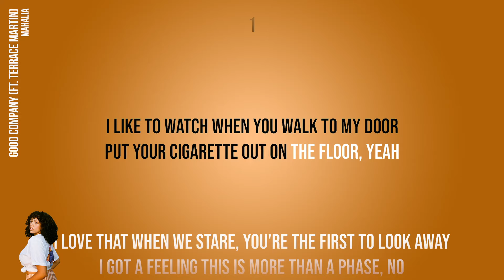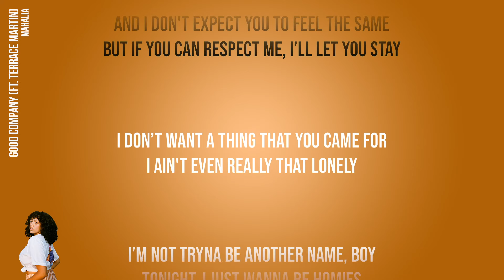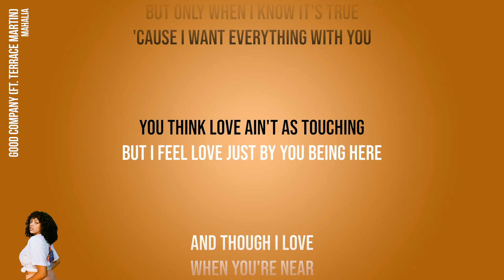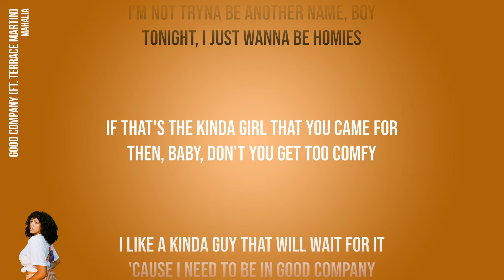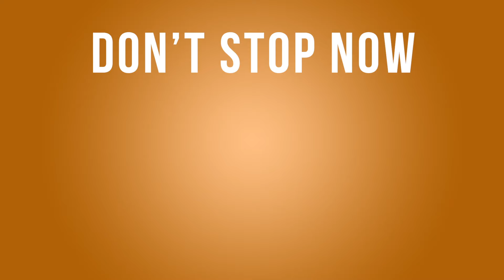Mahalia - Good Company ft. Terrace Martin (Official Karaoke Instrumental) | SongJam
Sing along to the official karaoke instrumental of Mahalia's Good Company.

Lyrics
I like to watch when you walk to my door
Put your cigarette out on the floor, yeah
I love that when we stare, you're the first to look away
I got a feeling this is more than a phase, no

And I don’t expect you to feel the same
But if you can respect me, I'll let you stay

I don't want a thing that you came for
I ain’t even really that lonely
I'm not tryna be another name, boy
Tonight, I just wanna be homies
If that's the kinda girl that you came for
Then, baby, don't you get too comfy
I like a kinda guy that will wait for it
'Cause I need to be in good company

I like when we settle down on the sofa, uh
You do a little shuffle just to get a little closer, yeah
I love the way that lighting is catching your face
Now I see you clearly, this is more than a date, huh, huh

If you trust me, I’ll trust you
If you lay down, I'll lay too
But only when I know it's true
'Cause I want everything with you
You think love ain't as touching
But I feel love just by you being here
And though I love when you're near

Stay with me tonight, babe
Lay with me tonight, babe
Please stay 'round tonight, babe, uh
Company, good company, hold me

Shut up
Yeah, baby, we, we not fuckin' around
Felix is here
Felix?
Yeah
Yo, fam
Felix, what up, baby?
What's going on, man?
Congratulations, dawg
I'm telling you, man
It's one of them things right her
Listen, the shit felt like I was roller skatin'
I ain't roller skate since I was goddamn 10 years old

We at SongJam: Official Karaoke LOVE to see your comments and suggestions, so much so that we just had to put a playlist together of YOU singing karaoke!  If you use our video, please credit us and we will be so happy to add you to our new SongJammer playlist!